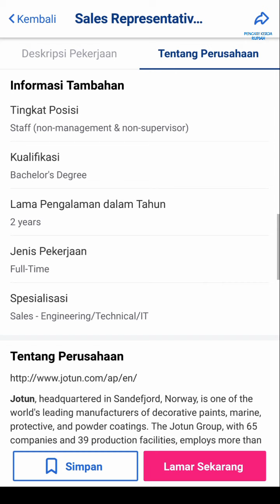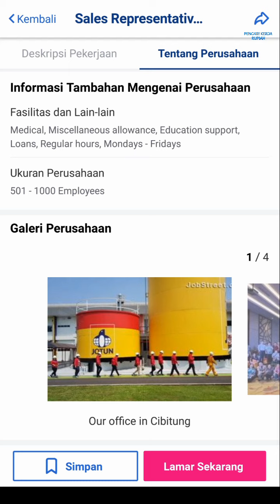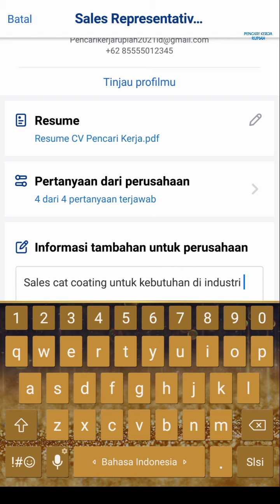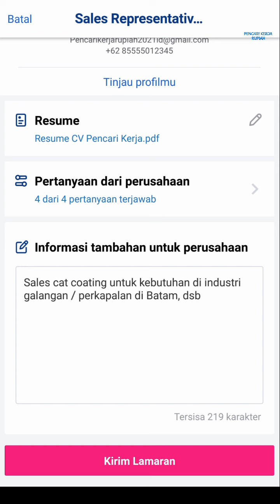Loker Batam PT Jotun Indonesia Info Lowongan Batam hari ini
Lowongan kerja Batam info loker PT Jotun Indonesia Batam hari ini

Jotun Indonesia
Batam